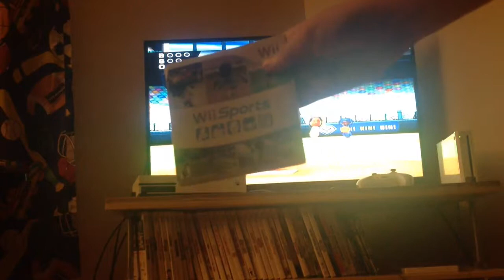Brando is playing Wii sports but I failed because the random person got a home run